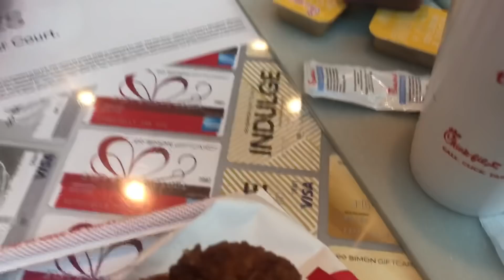Laya’s Pictures With Santa | Vlogmas Day 17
My Depop For Wigs
HEY LASHAE BABES!
SOCIAL MEDIA SITES:
ABOUT ME
Age : 19
Why did I start youtube? I have looked up to youtubers since I was 10 years old and always wanted to make my own videos ❤️
Where did I grow up? Indianapolis, Indiana
Dream location to live: LA 💦